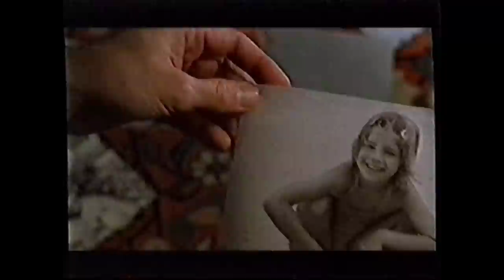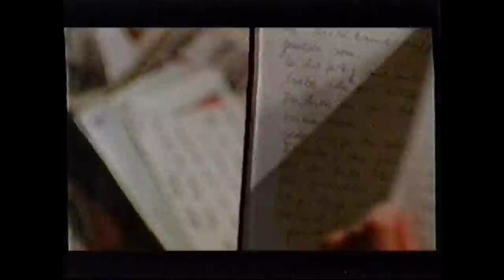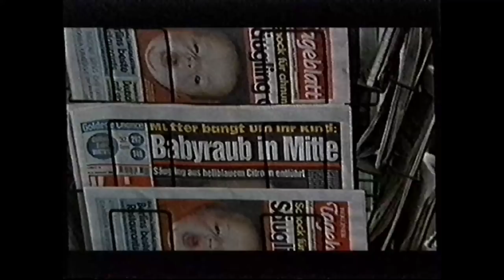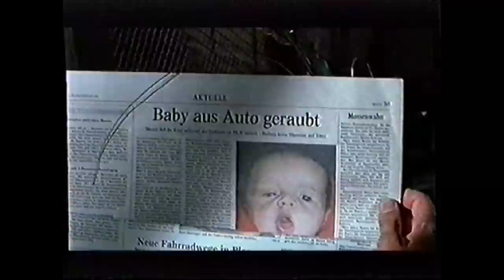Téléfilm "L'impossible rêve" - 2003 - VF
Titre VO : Eine unter Tausend
Note : Qualité sonore moyenne...
Synopsis : Chris a dansé toute sa vie et veut à présent en faire son métier. Elle passe une audition à Berlin pour intégrer une école très réputée, mais elle échoue... Dès lors la jeune femme déchante et réalise que le chemin pour arriver au bout de son rêve s'annonce long. Aidé d'un danseur dont elle fait la connaissance, elle va se donner les moyens de parvenir à son but ultime.